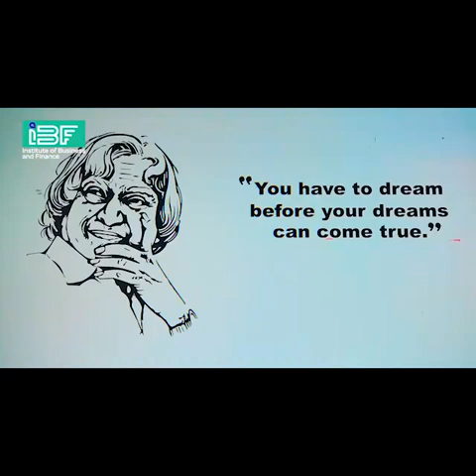നടൻ Aju Varghese തളിപ്പറമ്പിൽ | inauguration ceremony of IBF | INSTITUTE OF BUSINESS AND FINANCE